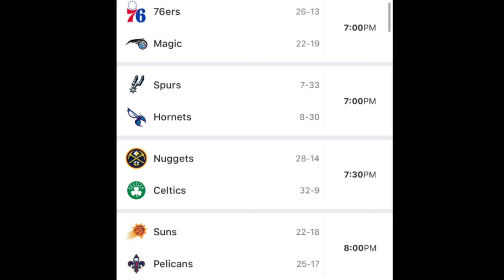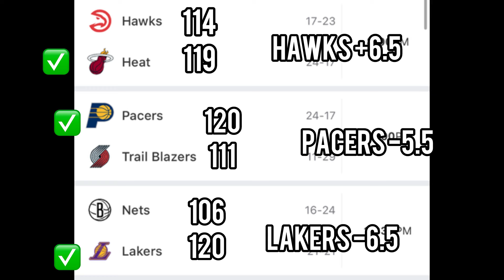NBA Predictions Today! 01/19/24 FREE PICKS and Betting Tips